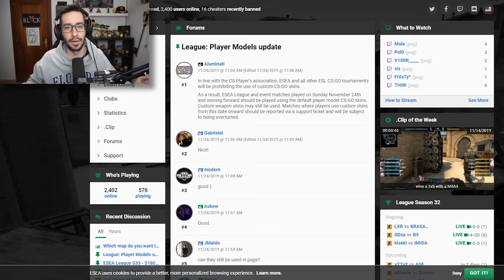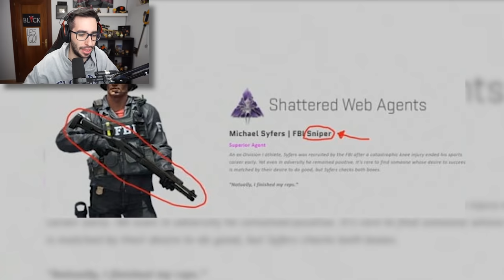LA ANIMACION MAS RARA DE CS:GO | CURIOSIDADES DE LA OPERACION